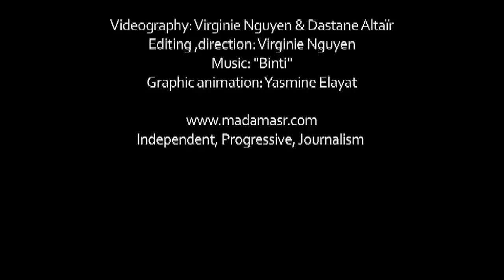Binti: Band of sisters goes back to Egyptian roots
Binti is a Belgian-Egyptian group of six sisters; Hadil, Yasmin, Amina, Rana, and Sherine and Fedia Holail grew up with a passion for music. The group was born when they decided a few years ago to unite their voices and call themselves Binti, which means "my daughter" or "my girl" in Arabic, and is inspired by their Egyptian roots. It started mainly as a vocal-acoustic band with six vocalists, one guitar and a flute. They interpret songs in different genres from reggae to barbershop and blues. Invited by the Belgian Embassy in Cairo, they performed at the ambassador's residence and at 100Copies music space in downtown in November 2013.

Videography by: Virginie Nguyen Hoang & Dastan Altaïr
Editing and Direction: Virginie Nguyen Hoang